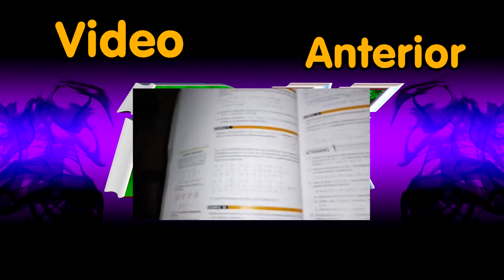Let's play: FarCry 2 | Misiones Secundarias | Capítulo 12 | Sevi